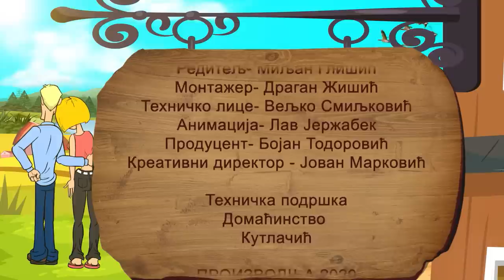Lepše od Pariza ep. 43 25.10.2020. Domaćinstvo Kutlašić